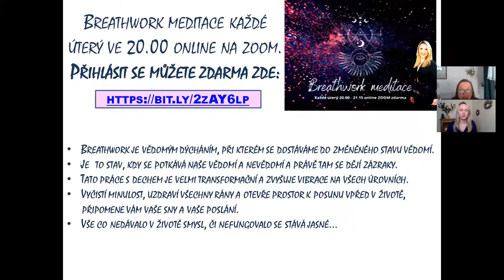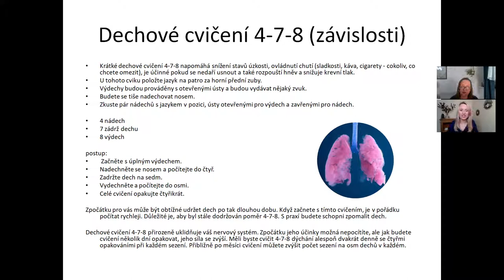Cvičenie 4-7-8 na uvoľnenie sa z pocitov závislostí. - Ester Kozlovská,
Krátké dechové cvičení 4-7-8 napomáhá snížení stavů úzkosti, ovládnutí chutí (sladkosti, káva, cigarety, hry, vztahy - cokoliv, co chcete omezit), je účinné pokud se nedaří usnout a také rozpouští hněv a snižuje krevní tlak.